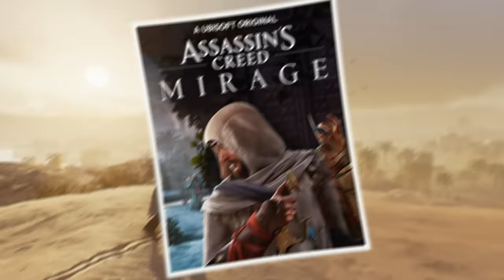¿Por Qué Funciona Assassin's Creed Mirage?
Assassin's Creed
Basim
Ubisoft